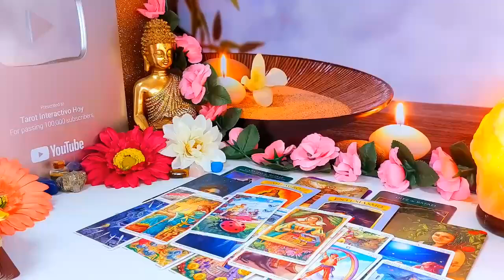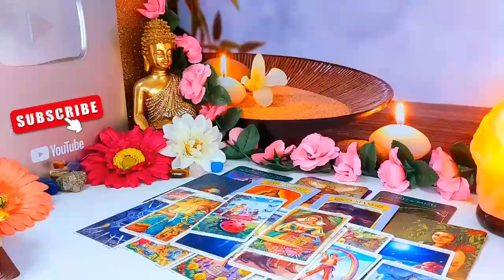LEO GOD IS PUTTING YOU AND THIS PERSON TOGETHER/ITS TIME FOR THIS MIRACLE! AUGUST 2024